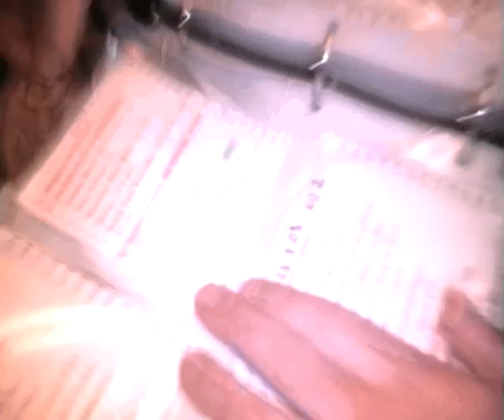10 Jahre Nachtschicht